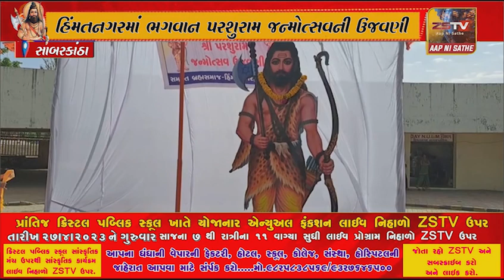હિંમતનગર માં ભગવાન શ્રી પરશુરામ જન્મોત્સવ ની ઉજવણી કરવામાં આવી